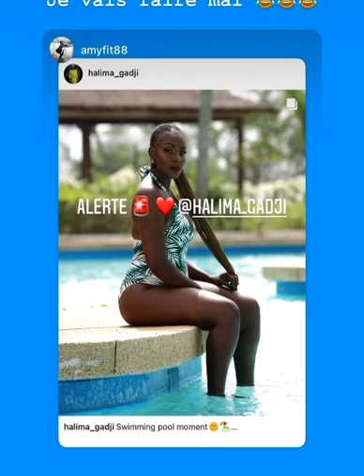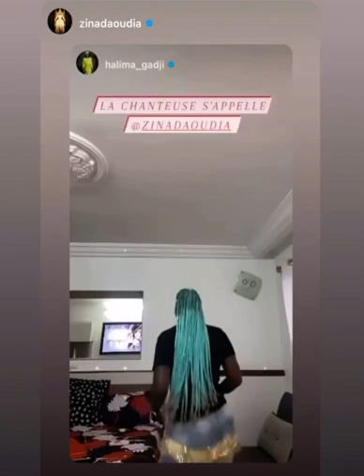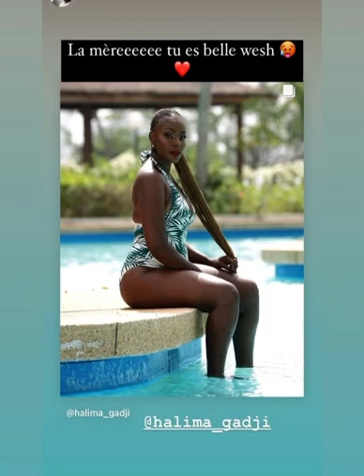MARÉM DIAL ENVOUTE LA TOILE AVEC SA BIKINI DÉCOLTÉ ET FAIT PARLÉ D'ELLE..